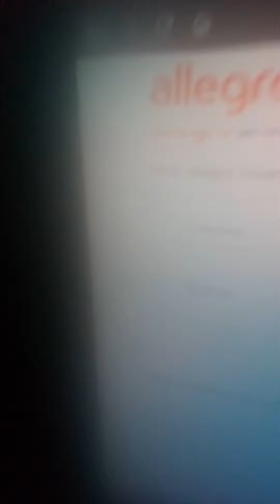Classic Sonic Plush Order